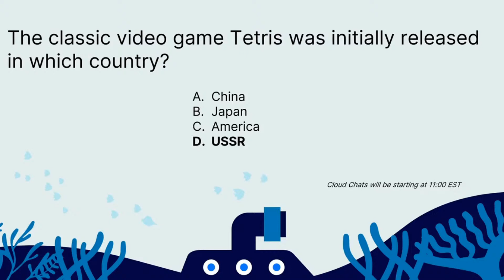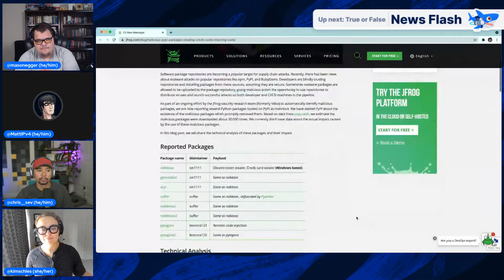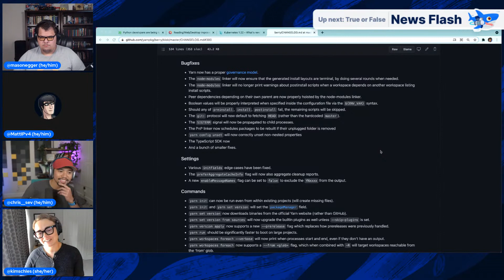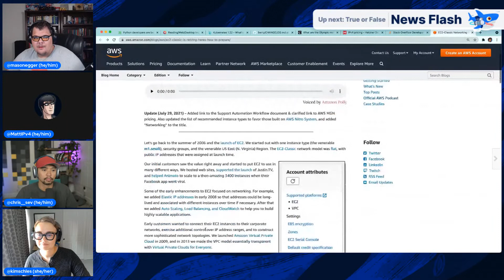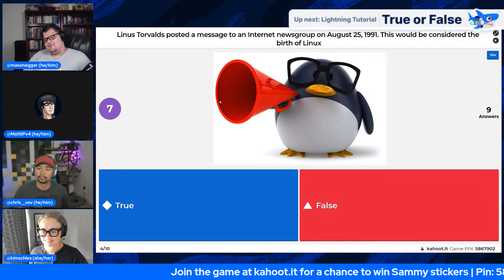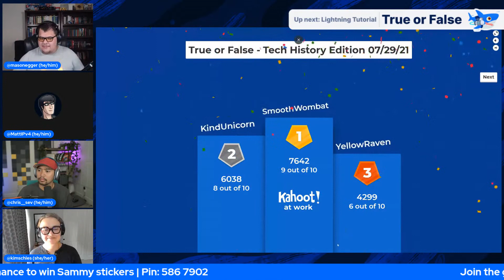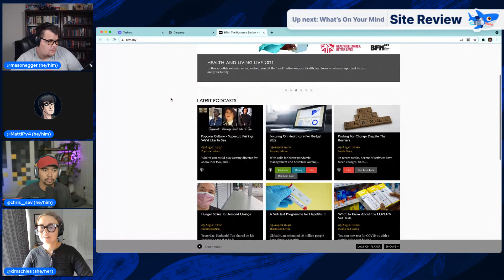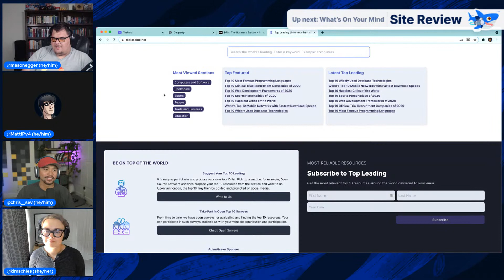Rocky Linux, CentOS Stream, and Malicious PyPI Packages | Cloud Chats: Episode 23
Catch the latest developer news, watch tech demos, play a game, and ask us anything in this week's Cloud Chats: "Rocky Linux, CentOS Stream, and Malicious PyPI Packages."

Co-hosts from DigitalOcean:
Chris Sev, Senior Developer Advocate
Kim Schlesinger, Developer Advocate
Mason Egger, Senior Developer Advocate
Matt Cowley, Community Platform Manager

Write for DOnations — Share your knowledge and get paid, while supporting tech-focused nonprofits and charities